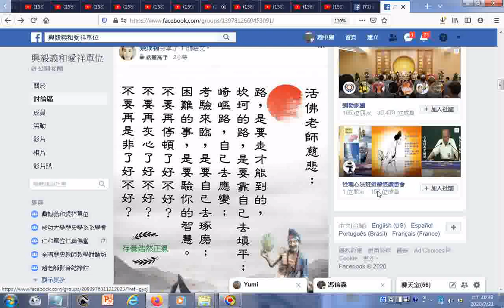活佛老師慈悲202002fb